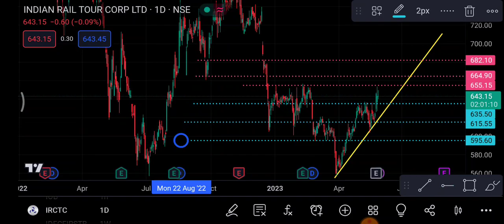IRCTC Share 1 June | IRCTC Share latest news | IRCTC Share price today news